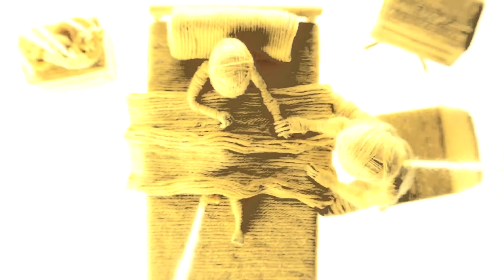James, Moving on single, recorded at Manchester arena.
JAMES, recorded live from Manchester arena 2016, singing MOVING ON. Put to a number of stills telling the story of the song.